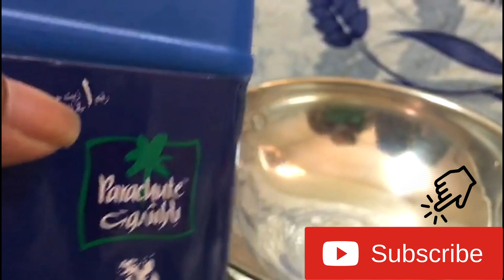Onam Sadya - Puli Inji Kerala recipe / Inji Curry / Ginger Curry || പുളി ഇഞ്ചി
Today's Special recipe homemade Puli Inji / Inji Curry recipe. As Onam Festival is approaching this month, so we've planned to post exciting videos on various dishes related to Onam Sadhya. Here will see how to make a very convenient and tasty recipe step by step.

Warm Regards,
lakshmi'z crazyworld